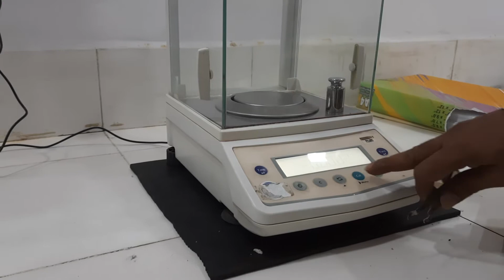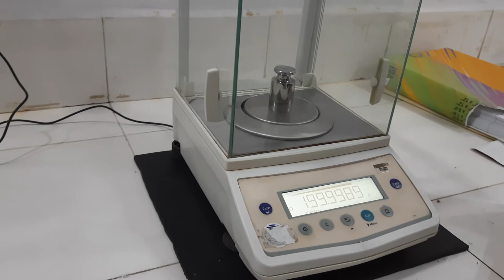Calibration of digital weighing balance max 220g